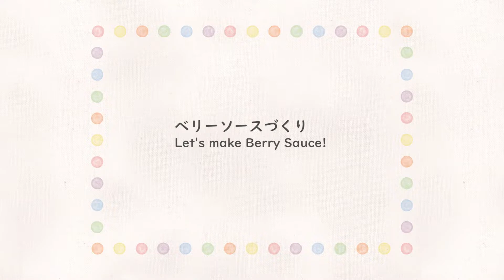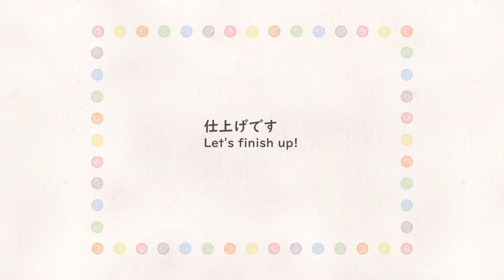【お菓子作り】簡単☆苺のヨーグルトムース＆ベリーソースの作り方 / Strawberry Yogurt Mousse and Berry Sauce Recipe【ASMR】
材料は下記にあります。
The ingredients are listed below.

■いちごムース
冷凍いちご　90ｇ
グラニュー糖　大さじ2.5（いちご用）
牛乳　60ｇ
ギリシャヨーグルト（または水切りヨーグルト）120ｇ
グラニュー糖　大さじ2（ヨーグルト用）
水　大さじ2（ゼラチン用）

■ベリーソース
冷凍いちご　120ｇ
冷凍ブルーベリー　80ｇ
ブランデー　小さじ1/2

■トッピング
生クリーム　100ｇ
グラニュー糖　小さじ1
バニラエッセンス　2-3滴
ミントの葉

【ingredients】 four 200 ml / 6.8us fl oz dessert glasses

■Strawberry mousse
90g (3.2 oz) frozen strawberries
2.5 Tbsp granulated sugar (for strawberries)
60g (2.1 oz) milk
120g (4.2 oz) greek yogurt (or strained yogurt)
2 Tbsp granulated sugar (for yogurt)
5g (1 tsp and 2/3 tsp) powdered gelatin
2 Tbsp water (for gelatin)
60g (2.1 oz) heavy cream
2 drops vanilla essence

■ Berry Sauce
120g (4.2 oz) frozen strawberries
80g (2.8 oz) frozen blueberries
65g (5.5 Tbsp) granulated sugar
1.5 Tbsp water
1/2 tsp lemon juice
1/2 tsp brandy

■ Toppings
100g (2/5 cup) heavy cream
1 tsp granulated sugar
2-3 drops vanilla essence
leaves mint

※1cup=235cc(USA)